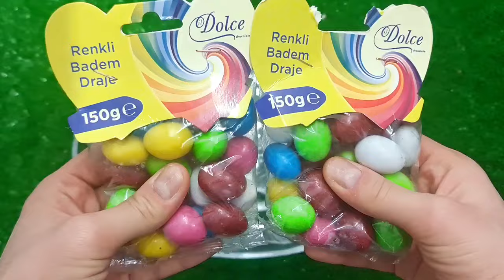Satisfying Video I Mixing All My Slime SmoothieMaking Glossy Slime ASMR RainbowToyTocToc